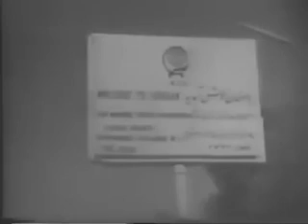فیلم رسوایی | ۱۳۴۹ | علی میری و منوچهر وثوق | نسخه کامل